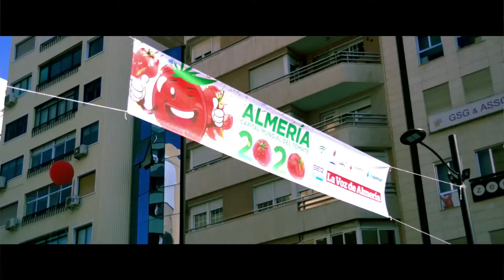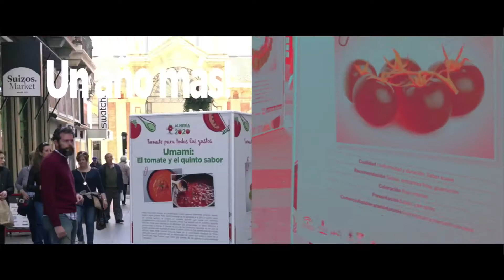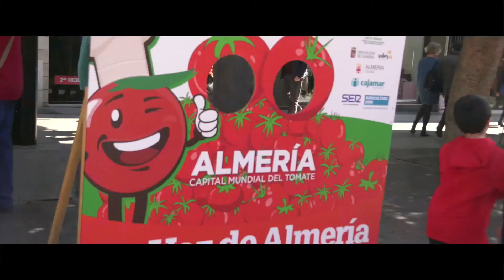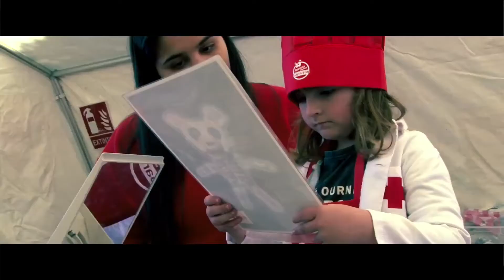Día Mundial del Tomate 2020 - Cruz Roja Almería